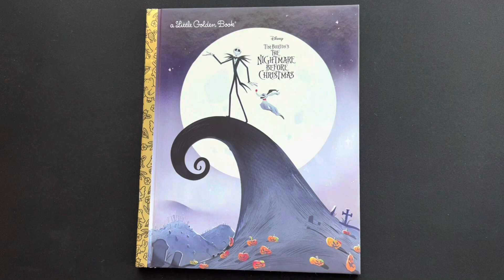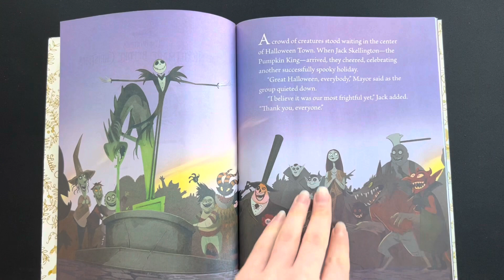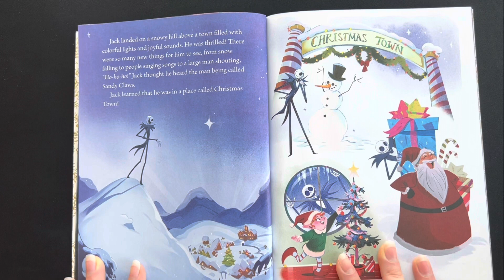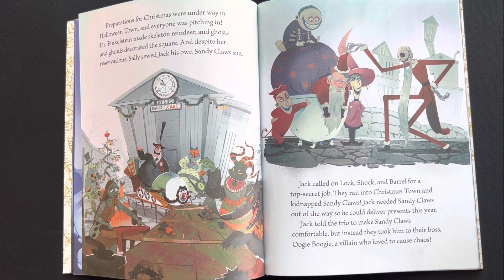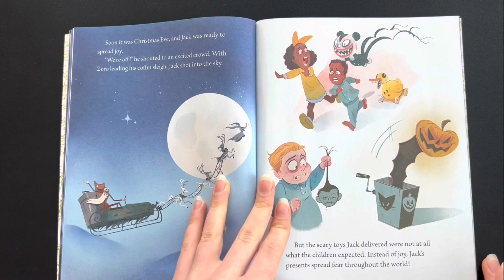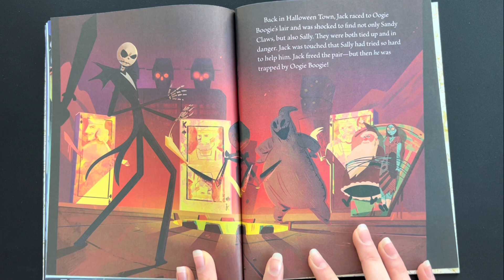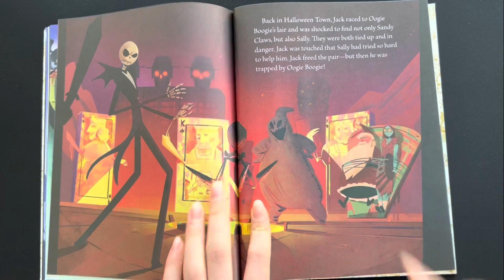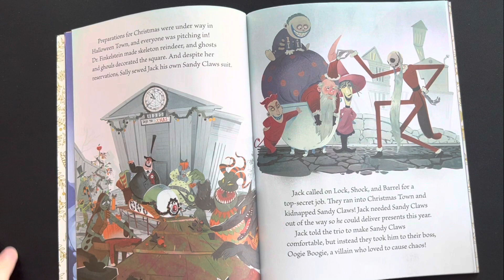📖 A Little Golden Book… The Nightmare Before Christmas! 📖